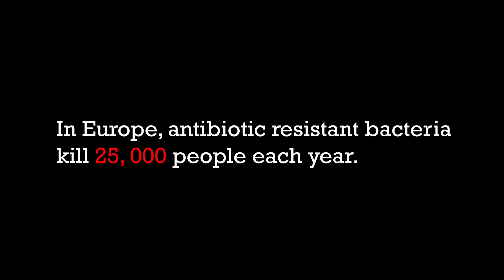The Resistance - The Resistance - ESFH Lausanne 2017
The Resistance by The Resistance. Created during Exposure Science Film Hackathon 2017
We live with bacteria, but some of them can make us sick. To eliminate the ones causing diseases, we use antibiotics. But what happens if we use antibiotics when they're not required?